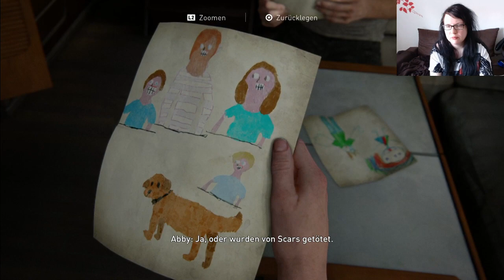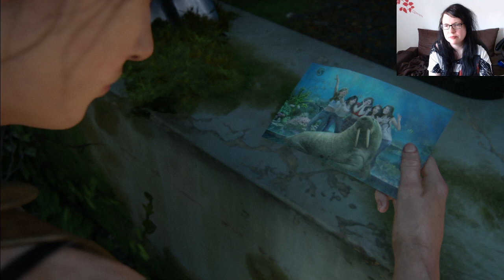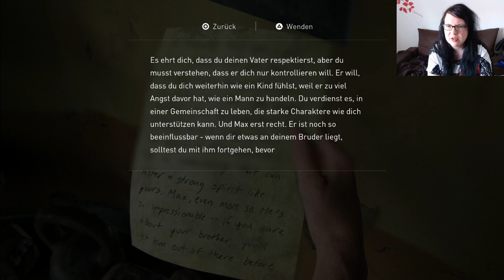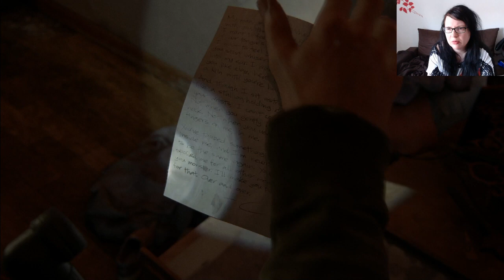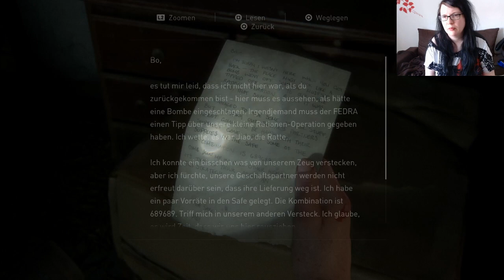Let's Play - THE LAST OF US - PART II - [GER] - #25 - Facecam - (Blind) - Rückblick im Aquarium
The Last of Us Part II ist ein Videospiel des US-amerikanischen Entwicklerstudios Naughty Dog, das exklusiv für die PlayStation 4 erschienen ist. Das Third-Person-Action-Adventure spielt fünf Jahre nach den Ereignissen des Vorgängers The Last of Us in der postapokalyptischen USA. Der Spieler schlüpft in die Rolle der 19-jährigen lesbischen Ellie, die mit einem mysteriösen Kult in Konflikt kommt.

Die Handlung wird fünf Jahre nach den Ereignissen von The Last of Us ansetzen, die Protagonisten Ellie und Joel haben in einer Siedlung in Jackson, Wyoming mittlerweile eine Heimat gefunden. Die Beziehung zwischen Ellie und Joel ist zu Beginn angespannt, da er „bereit ist, seine Beziehung zu Ellie zu opfern, kann er sie damit schützen“. Ihr neues Leben bietet ihr eine Chance, neue Verbindungen zu den Überlebenden der weltweiten Pandemie zu knüpfen. Diese treten in Konflikt mit Joels Überbehütung. Dina, eine ihrer Mitbewohnerinnen dort ist ihr besonders ans Herz gewachsen und die beiden freunden sich an und flirten miteinander. Nach einem schrecklichen Vorfall, der auch Dina betrifft, macht sich Ellie auf einen tödlichen Rachefeldzug.

Datum der Erstveröffentlichung: 19. Juni 2020
Komponist: Gustavo Santaolalla
Spiel-Engine: Hauseigen, mit Havok-Physik
Herausgeber: Sony Interactive Entertainment
Plattform: PS4